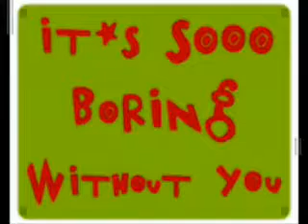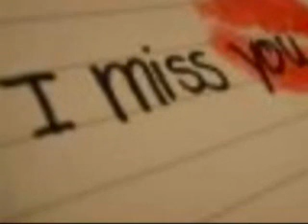real punjabi sad song collection 3